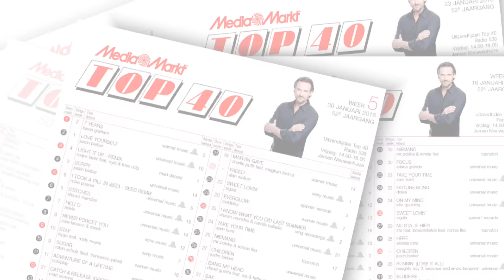Media Markt Top 40 - 28 mei 2016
De tien grootste hits uit de Media Markt Top 40 van week 22, 28 mei 2016.